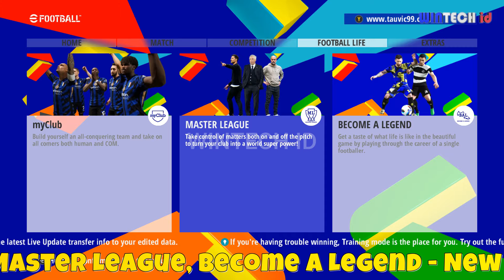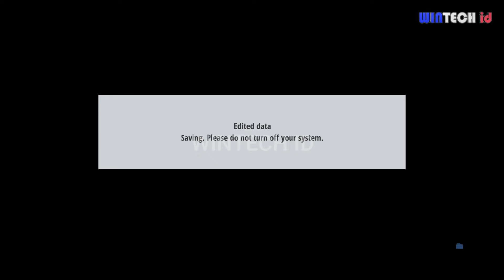PES 2017 New Graphic Menu eFootball 2025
Features :
- New Intro
- New Startscreen
- New XBOX Controller
- New Gameplan Texture